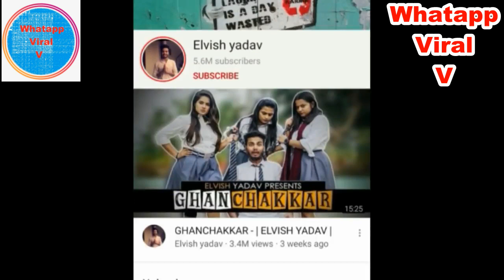WhatApp Viral V - Shaheen Bhag Protest Funny Video - Please share and Support